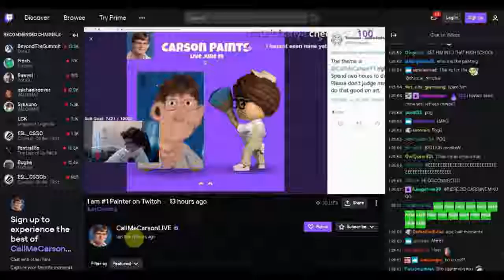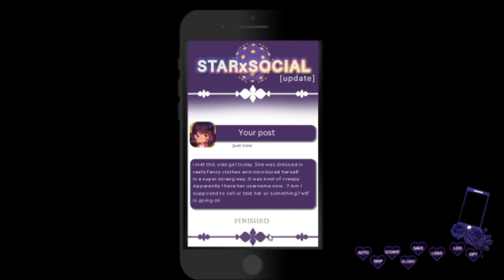Who's This Mysterious New Girl?! | Heart Fragment | Part 9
Well, at least the date went well.